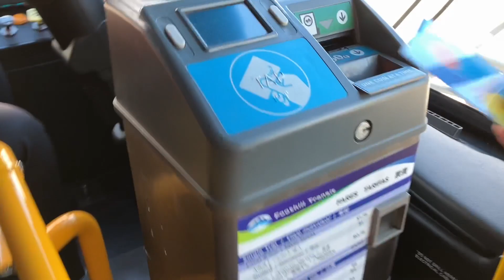🎄X-MAS SPECIAL🎄[NEW] Foothill Transit 2022 New Flyer XHE40 #3103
Recorded: 12/7/2022

Division: Keolis Pomona Yard
Engine: Ballard FCvelocity HD85
Power Storage: Siemens ELFA3